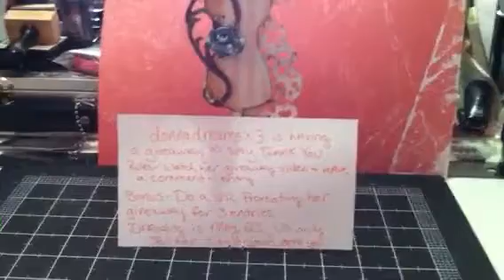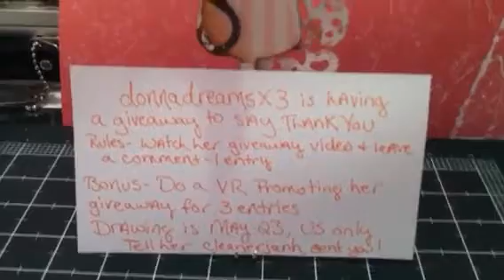VR to donnadreamsx3 Giveaway Challenge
donnadreamsx3 is having a Giveaway to tell her subscribers Thank You!    Good Luck to everyone & thx for the chance Donna!